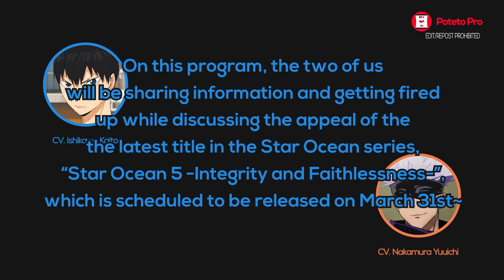Ishikawa Kaito Is in Danger of Being Erased From the Seiyuu Industry Ft. Nakamura Yuuichi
I still can't believe Ishikawa said that XD

Seiyuu :
• Ishikawa Kaito
      - Kageyama Tobio
• Nakamura Yuuichi
      - Gojou Satoru

Anime : Haikyuu!! & Jujutsu Kaisen

⌲ Ishikawa Kaito's & Nakamura Yuuichi's Sta'Radi'Ocean# 3
石川界人・中村悠一のスターラジオーシャン  第3回